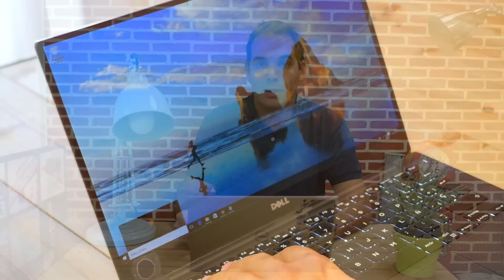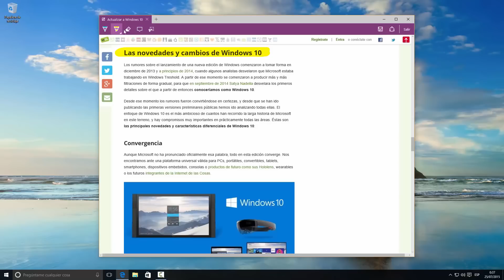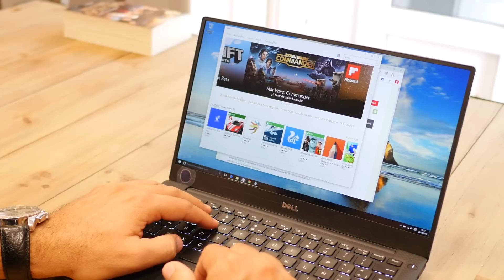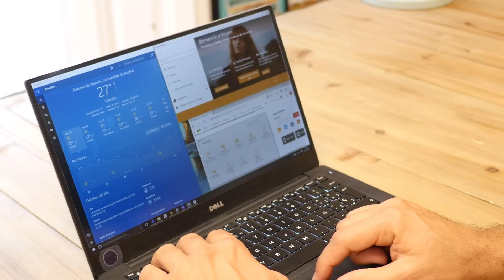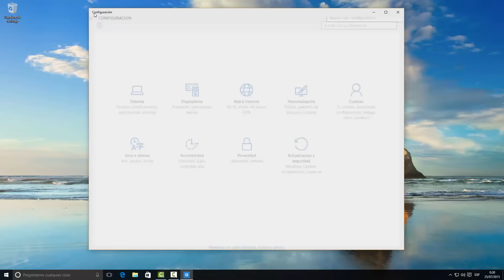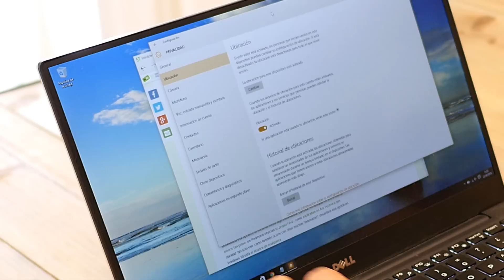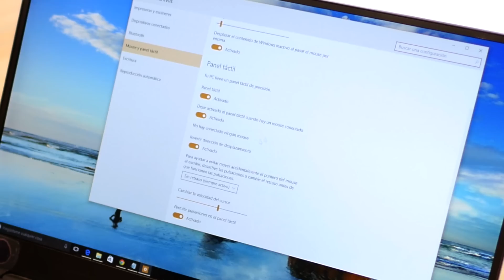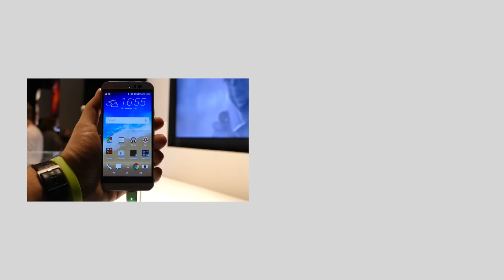Windows 10, análisis tras un mes de uso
Tras un mes de uso en Windows 10, estas son nuestras conclusiones. Un sistema que podrá no gustar a algunos pero que a nosotros nos ha convencido.